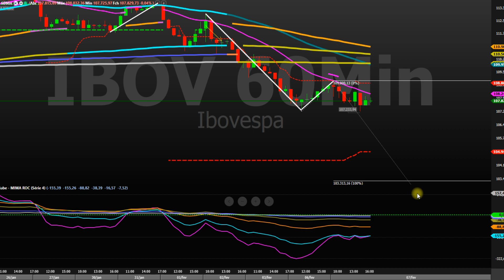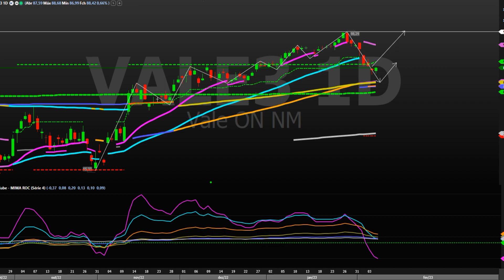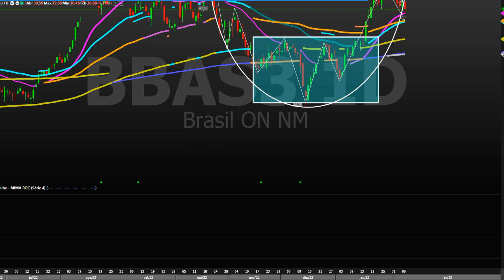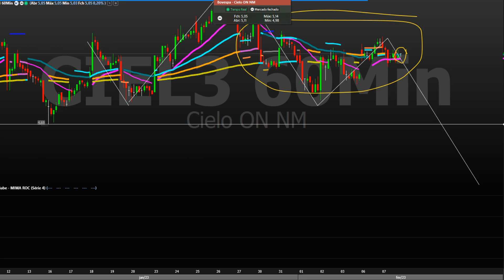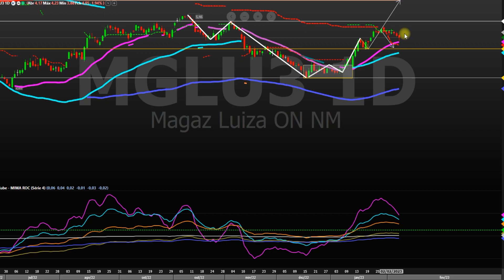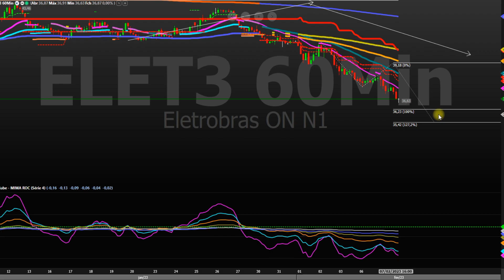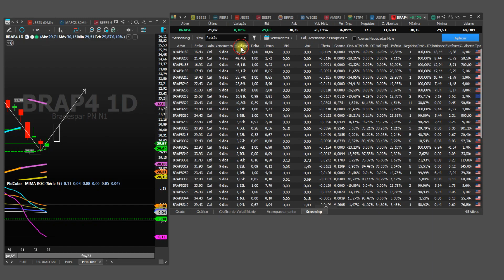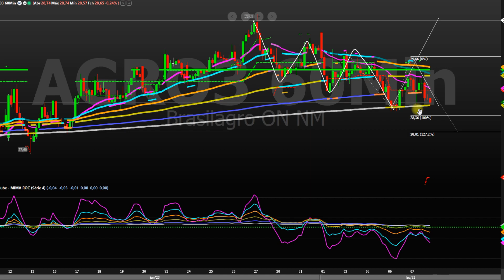FECHAMENTO NO ALVO 07 02 23